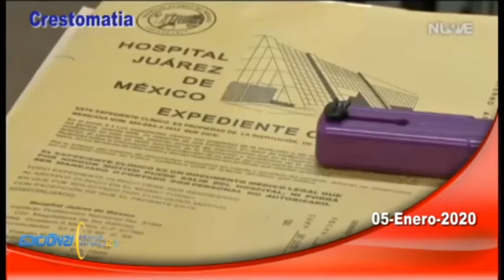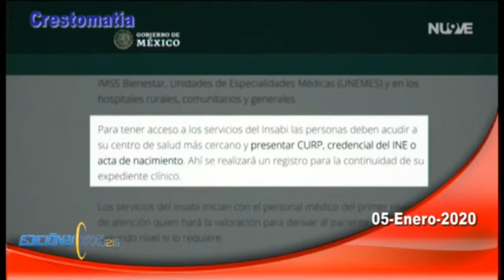MESA DE ANALISIS DOMINGO 5 ENERO 2020